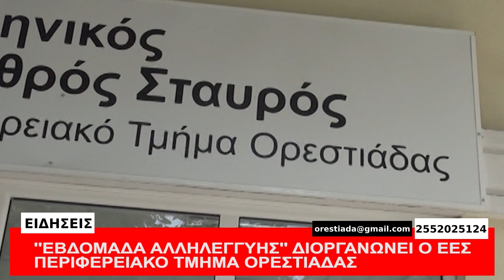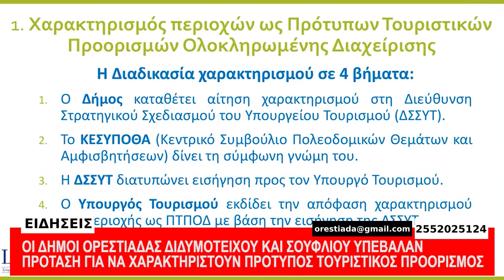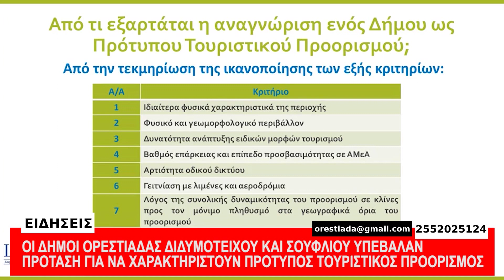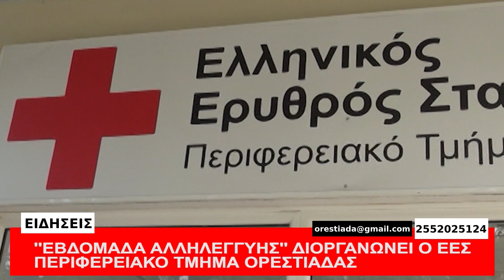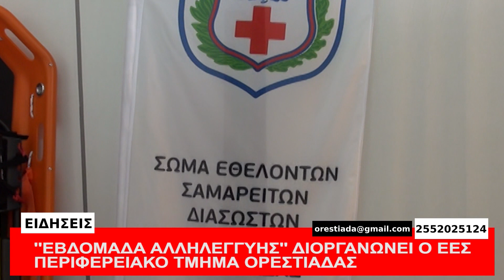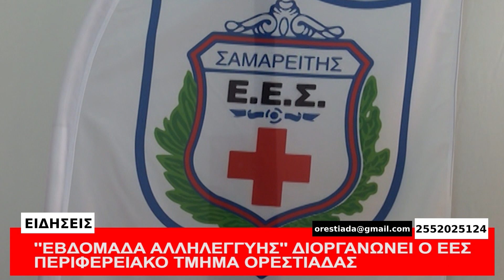ΚΕΝΤΡΙΚΟ ΔΕΛΤΙΟ 12-12-23